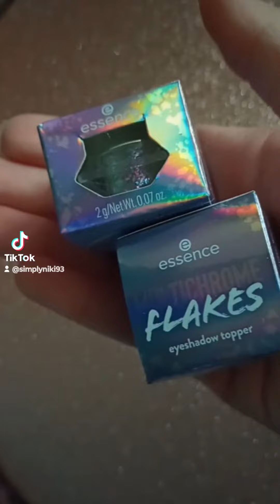MY EYE MAKE UP COLLECTION • SimplyNiki93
Hoi!♥ leuk dat je kijkt naar deze video! Ik upload elke week nieuwe (fashion) video's. Veel kijkplezier!♥

Xxx Niki 😊

Alle producten die ik in deze video laat zien heb ik zelf gekocht en deze video is niet gesponsord.